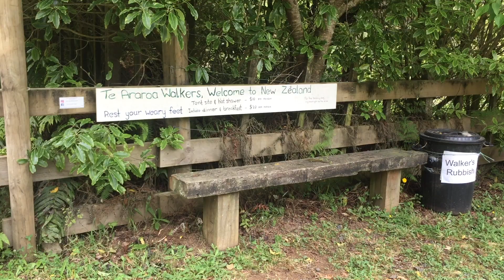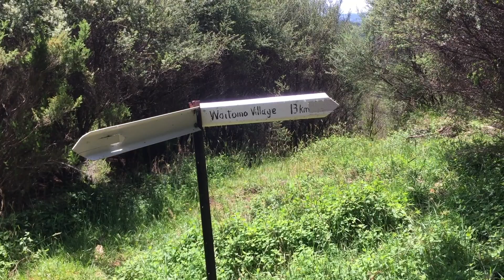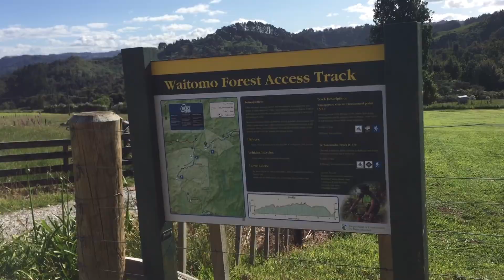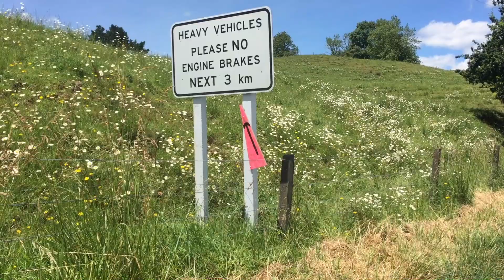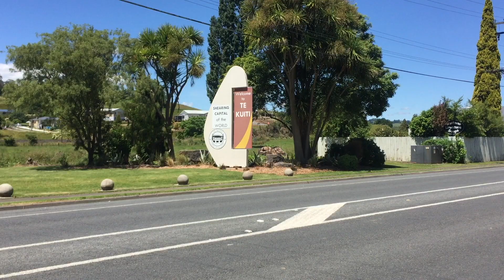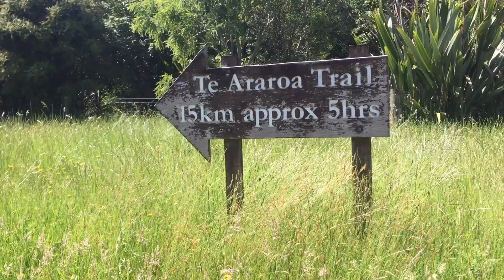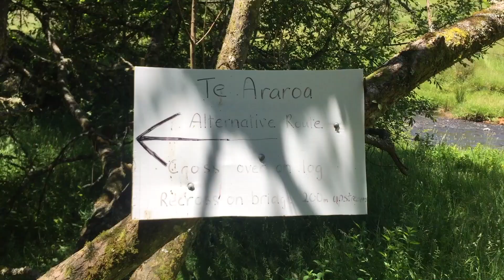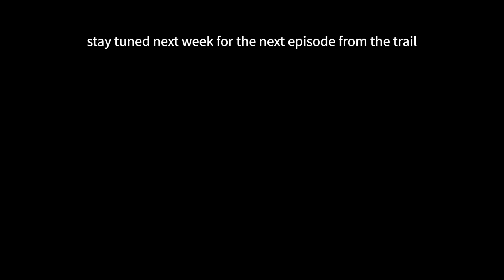S01E10 Te Araroa | Days 36-38: First Landing Retreat to Mangaokewa North Rd Camp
In Episode 10 we begin from the chamomile-infused lawns of the First Landing Retreat in Te Rauamoa, down a series of farm roads, forested tracks and paddocks through to Waitomo. From Waitomo I travel to Te Kuiti on perhaps some of the worst-marked track of the trail so far, and even find myself in a paddock full of young cows with a bee in their bonnets.

Day 38 sees my toughest mental challenge yet, as I set out completely solo from Te Kuiti en route for the Mangokewa North Rd campsite, eventually missing the campsite by 3km and having to backtrack in the heat of the late afternoon sun. The track takes it out of me physically and mentally, and by the end of the day I have devolved into a complete basket case.

➡ 4 Ways To Prepare For A Te Araroa Thru Hike - Te Araroa Preparation

⭐⭐ BECOME A MEMBER FOR MORE PERKS ⭐⭐

Become a Long White Gypsy Member and you'll get exclusive access to advance updates and secret adventures before anyone else! Not only that, but you'll also have access to new 5 Minute Trail Experiences, a growing library of members-only resources, early access to new videos, seasonal Q&A sessions, product discounts and more.
With three membership levels (Free, Hiker & Tramper), your monthly fee will allow me to keep making rich content - videos, blog posts and guides - which will help aspiring hikers and thru hikers plan and prepare for their next adventure.